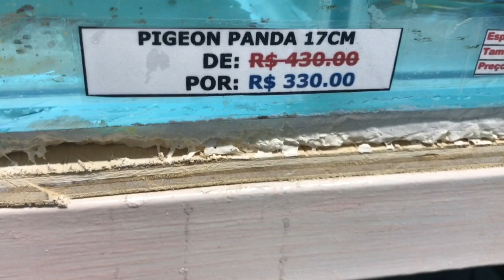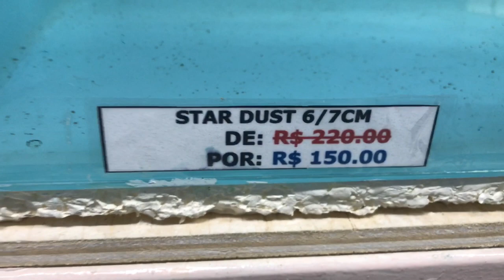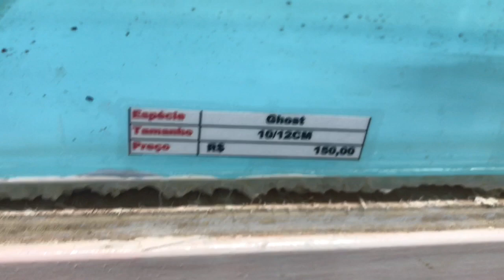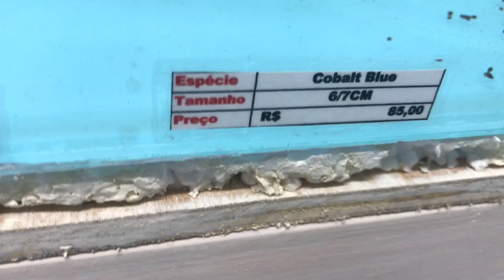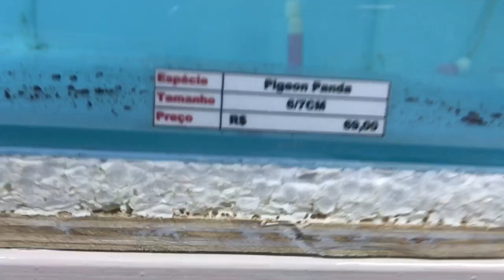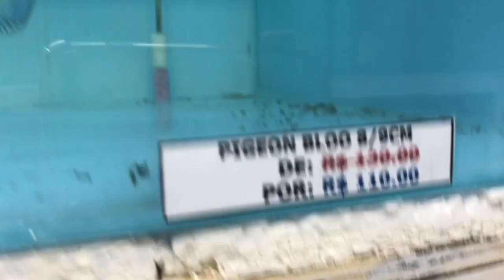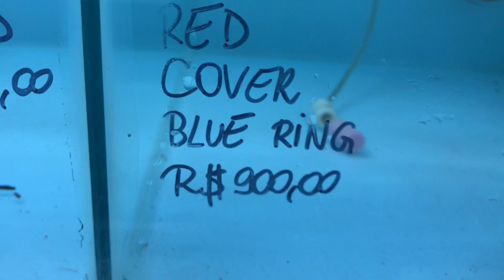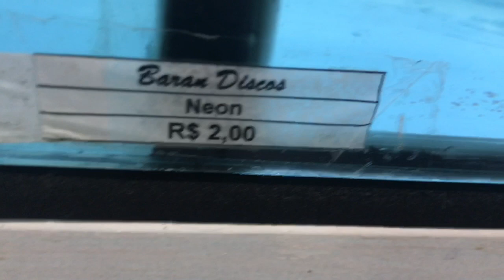TABELA DE PREÇOS BARAN DISCOS 28 DE JUNHO 2018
Olá Pessoal!!!

Segue vídeo com as variantes disponíveis em nossa estufa para pronta entrega.

Acesse nosso site e faça suas compras agora!!!

Rua Rita Ferreira da Silva 89 -- Interlagos -- 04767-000 - São Paulo/SP